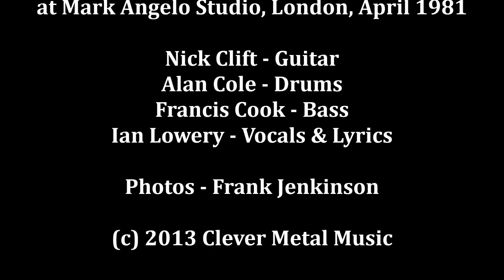Ski Patrol "Extinguish" (Unreleased)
From the collected works album "Versions Of A Life". Available now on CD, LP & Digital.